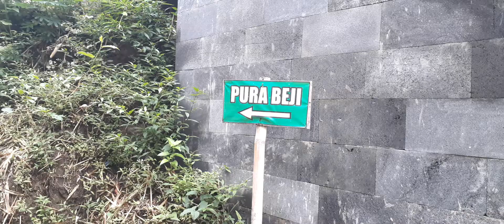Pura Dalem Balingkang Bangli Bali